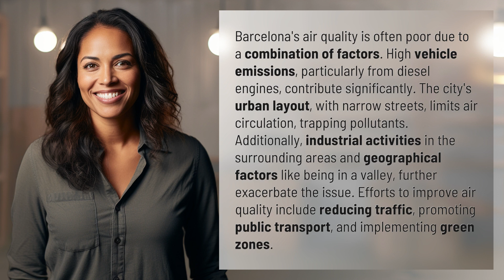Why is Barcelona air quality so bad?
Breathing in Barcelona: Unraveling the Mystery of Poor Air Quality 👉 Barcelona's Air Crisis 👉 Discover the reasons behind Barcelona's alarming air pollution problem, from vehicle emissions to geographical factors. Explore the city's efforts to combat the issue and breathe easier in the future.

Laura S. Harris (2024, February 9.) Why is Barcelona air quality so bad?
    🌐 AskAbout.video